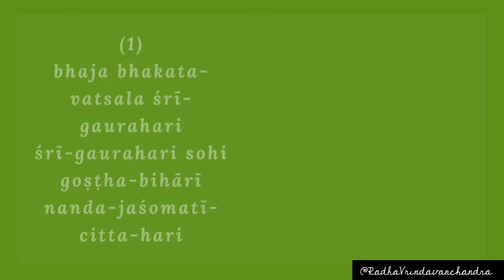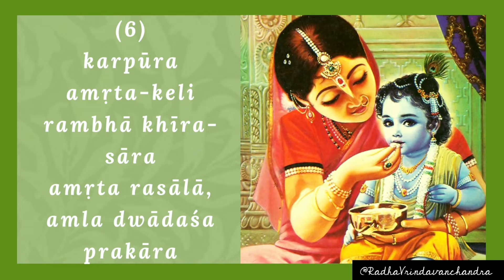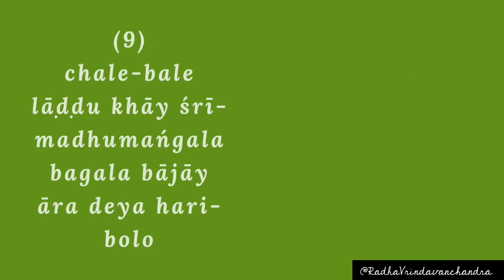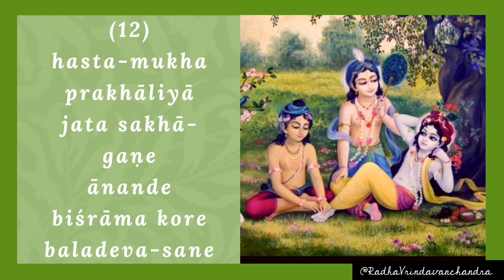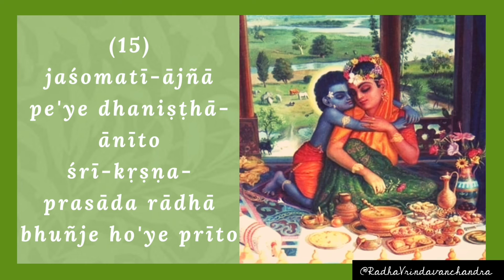Bhaja Bhakta Vatsal Sri Gaura Hari| Bhoga Arti| Nityananda Vamsa Kirtaniyas| Vaisnava Songs